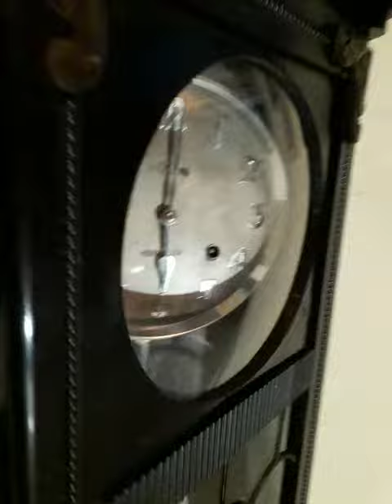Hibino Japan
full orisinil mulus, dindong bunyinya
cat kempling
mewah